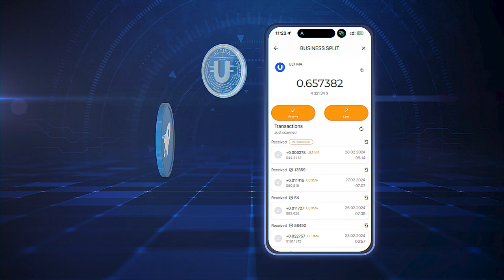What is Direct and Team Bonus?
Direct Bonus rewards you with a 20% commission on purchases made by your first-line partners, while Team Bonus offers long-term benefits by inviting active users to join your team. Join us in this video to uncover the details of these bonuses, including their sizes and the criteria for earning them.